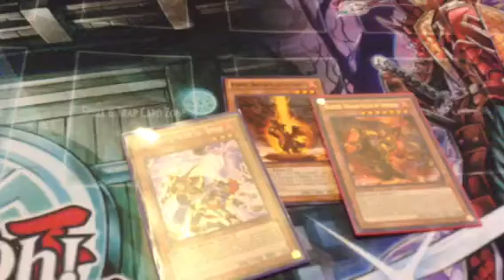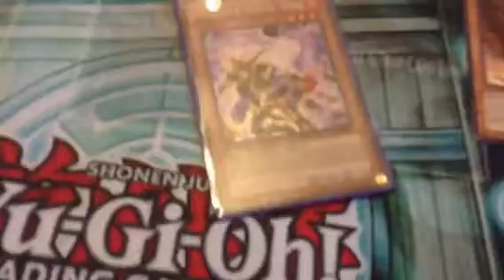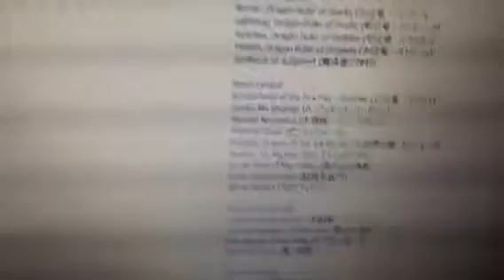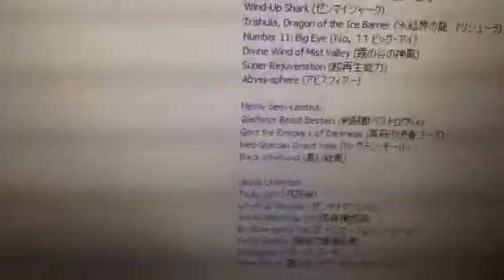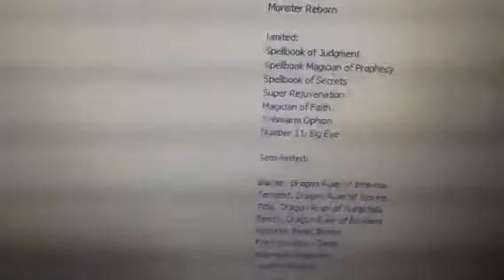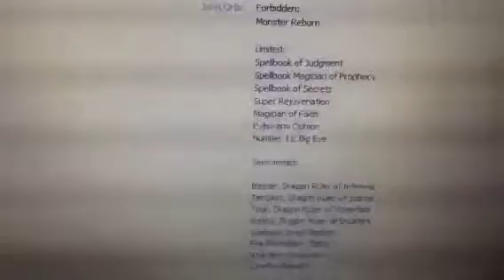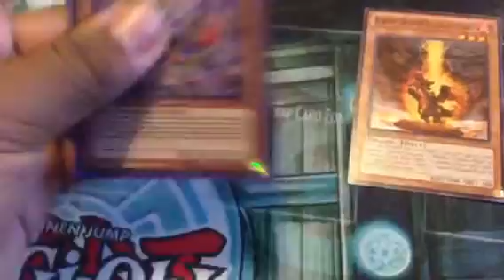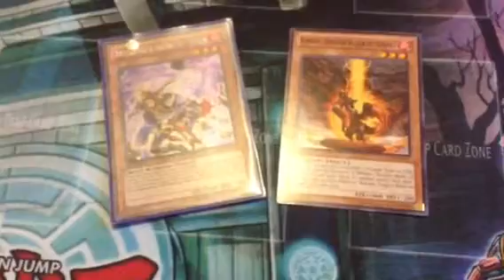Yugioh ban list 9/1/13